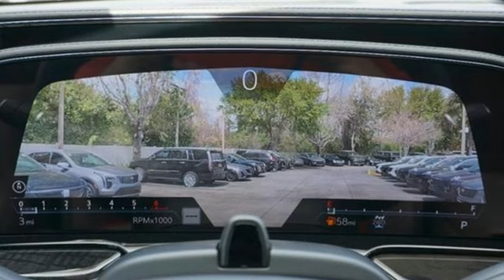New 2024 Cadillac Escalade Brandon FL Lakeland, FL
Year: 2024
Make: Cadillac
Model: Escalade
Trim: 4WD Premium Luxury
Transmission: 10-Speed Automatic
Color: Crystal White Tricoat
Interior: Jet Black Accents
Stock #: RR178916
VIN: 1GYS4BKL2RR178916

Address:
11020 Causeway Boulevard